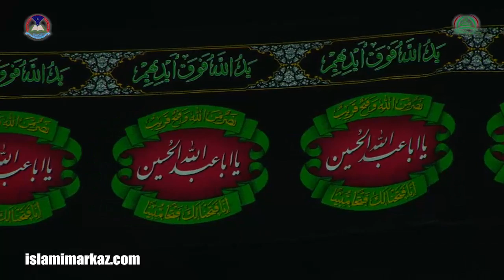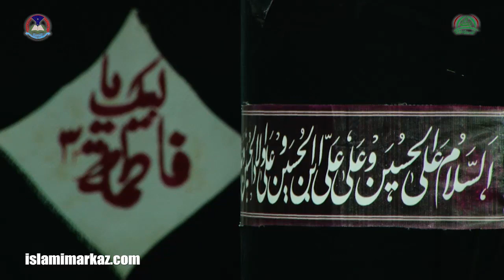Murtid wa Muhibb e Khuda | Hamasa e Huseini a.s 23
Topic: Murtid wa Muhibb e Khuda
By Ustad Syed Jawad Naqawi
Fikr-e-Naab Education Group